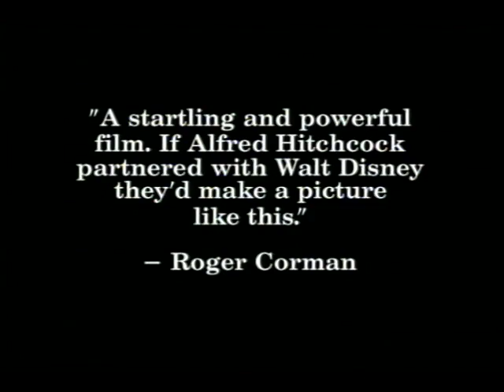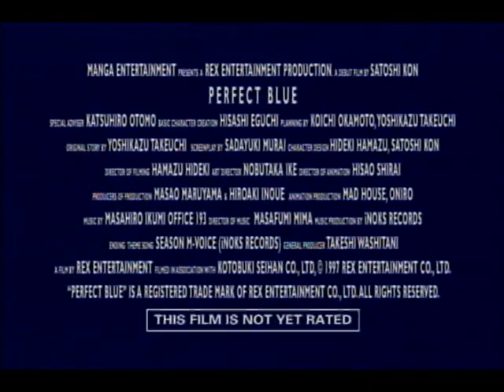Perfect Blue (1997) Trailer | Junko Iwao | Rica Matsumoto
Perfect Blue (1997)

A retired pop singer turned actress' sense of reality is shaken when she is stalked by an obsessed fan and seemingly a ghost of her past.

Director: Satoshi Kon
Writers: Sadayuki Murai (screenplay), Yoshikazu Takeuchi (novel)
Stars: Junko Iwao, Rica Matsumoto, Shinpachi Tsuji